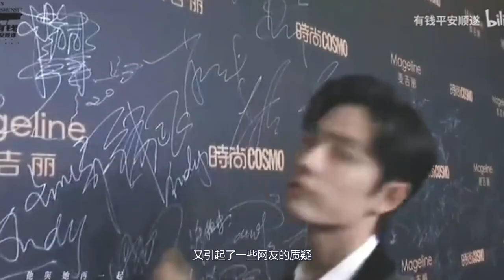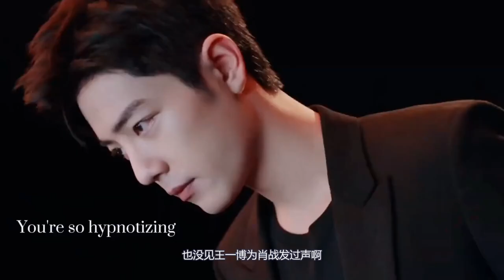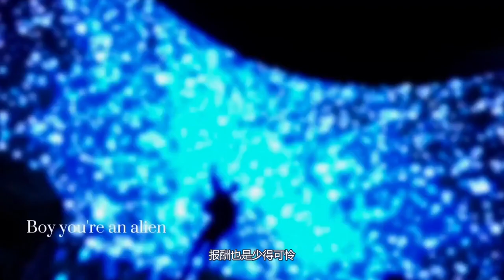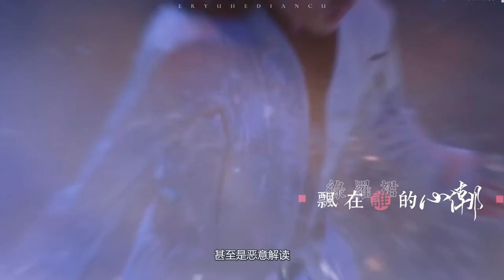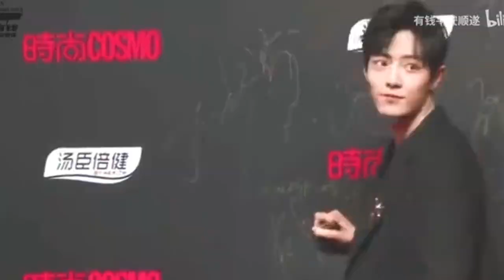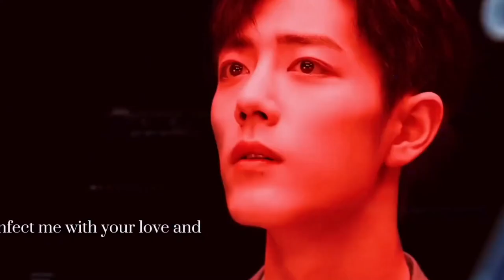肖戰新造型曝光？酒店曬自拍！心情不錯？和楊紫同居？